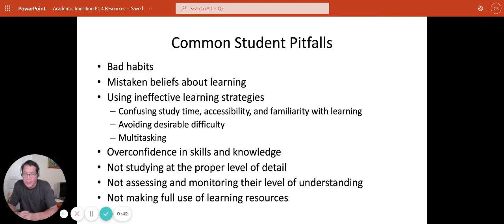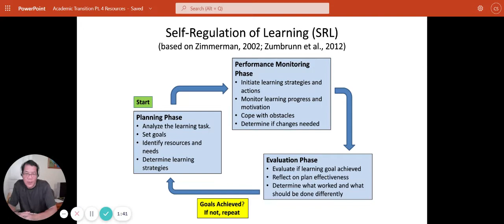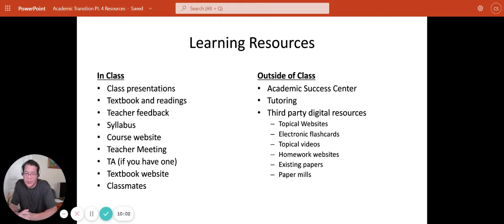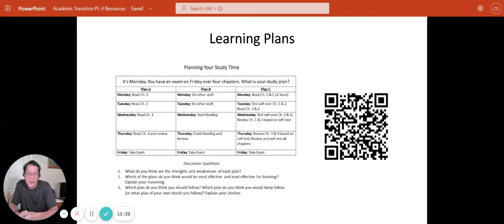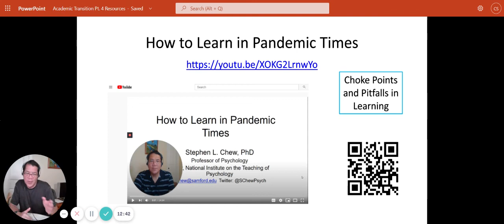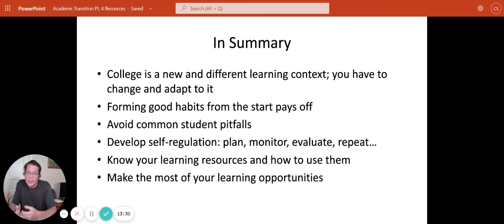Making a Successful Academic Transition to College Pt 4 Resources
This is the fourth in a 4-part series of short videos helping students to make the successful transition to college level work, either from high school to college. In this video, we the resources for learning that students have available to them and how accurate and useful they are. This video also contains links to activities and videos on effective studying. .